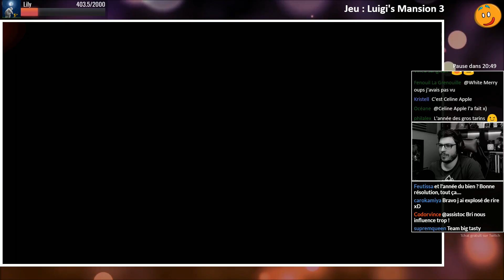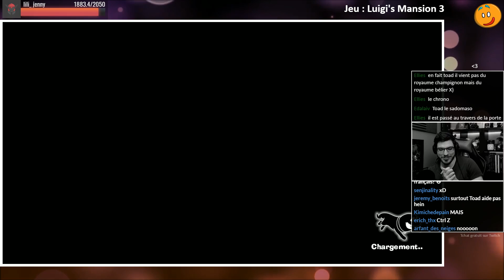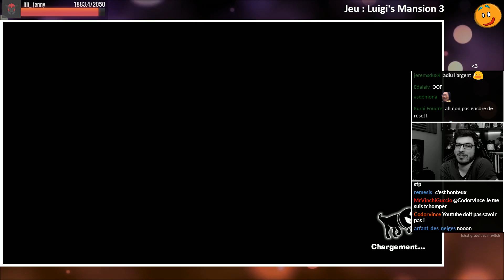Luigi's Mansion 3 Let's Play 21/29 Retour à la Chaufferie (Gameplay FR)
Gameplay 21 sur Luigi's Mansion 3 sur Switch. Il va nous falloir retourner à la chaufferie pour trouver la GoPro qu'un Toad a perdu... Enfin... On doit sauver le Toad qui a perdu la GoPro quoi, et qui a perdu le bidule que le Prof veut... Bref pas ouf ce Toad...